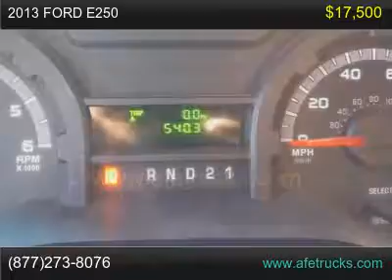2013 Ford E250 For Sale In Tampa, Florida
2013 Ford E250 Cargo Van, Sliding side door, Rear Driver side bin package, V-8 Gas engine, Auto Trans, only *540* Miles, This van did have some body work done on the driver side door and panel and has a clean title.